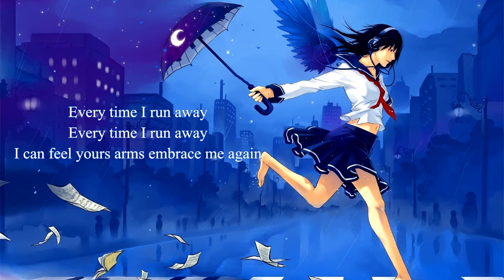{389} Nightcore (Fighting Kind) - Run Away (with lyrics)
Lyrics:

There we were,
Happy, but empty
Floating through this existance,
Like loose leaves are running from the truth
Have you ever loved somebody you had to set free?
It's so hard letting it go,
Letting it go, but still I am alone,
And I believe I'll never leave this place I'm living in

Every time I run away,
Every time I run away I can feel yours arms embrace me again
And I know that this city is,
This city is
Everything I never said,
My regrets are clouding up this head of mine
When I lost you, I lost myself
This city is,
This city is home

You gave me an answer that I could not forget,
So long like all these songs
And I made you a promise,
That I would always call me along,
call me along, if I'm coming undone,
Coming undone

Every time I run away I can feel your arms embrace me again

I hope your thoughts are always with me,
Oh, you're living in mine still
This city is

This city is
This city is,
This city is